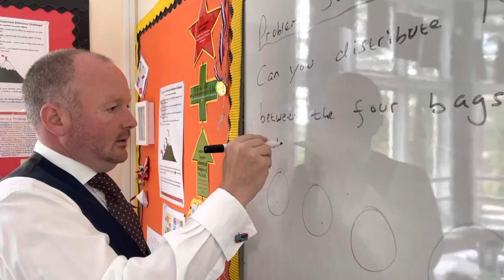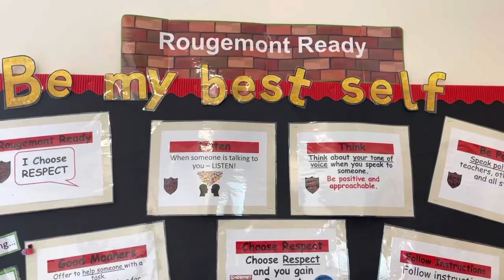Life in Upper Juniors